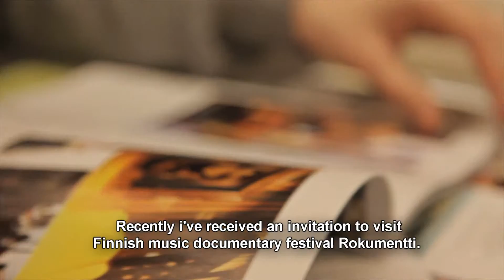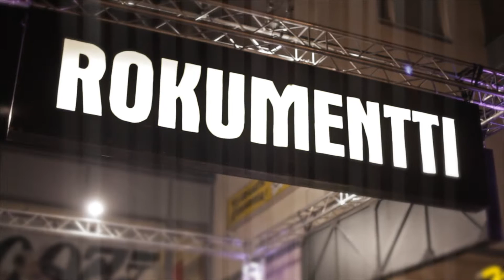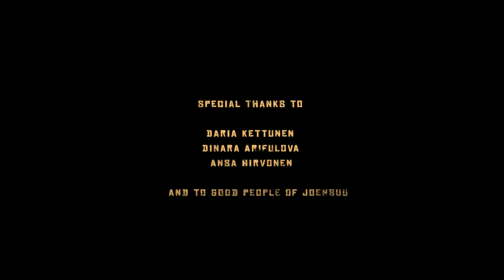Road to Rokumentti (eng sub).wmv